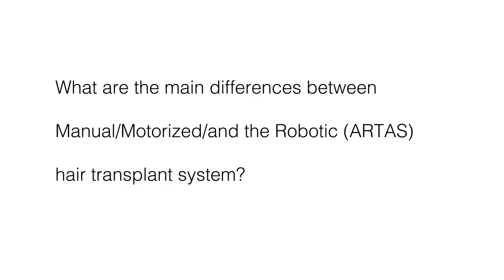What is the Difference Between Manual and Robotic (ARTAS) FUE?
Is there a difference between manual and robotic (ARTAS) FUE? Dr. Mohebi explains.